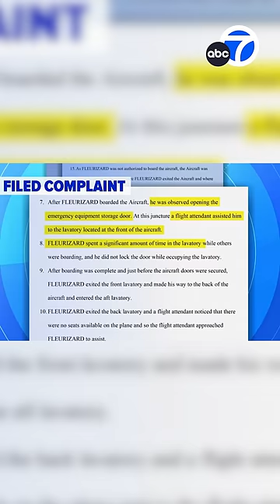Plane stowaway takes photo of another passenger's boarding pass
A Texas man is accused of trying to sneak on board a flight by taking a photo of another passenger's boarding pass, and authorities say he was caught because the flight was full and he didn't have a place to sit. 👀✈️